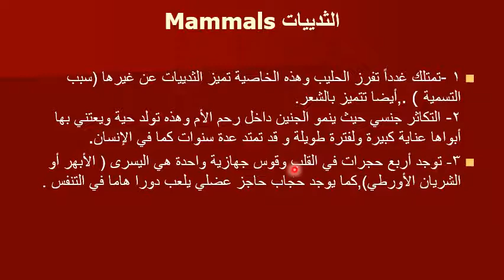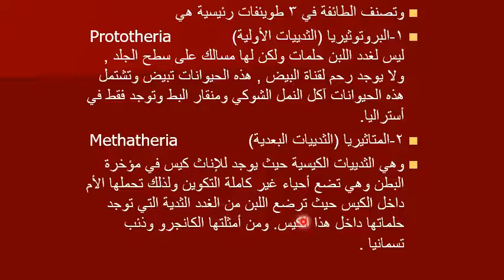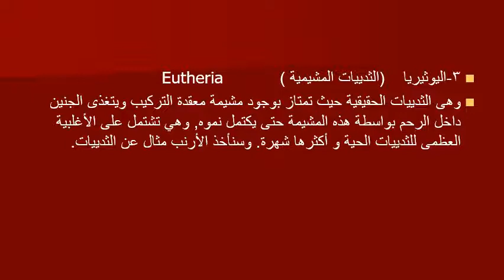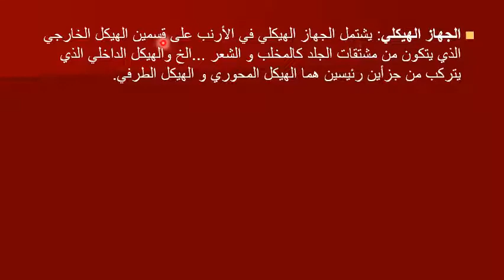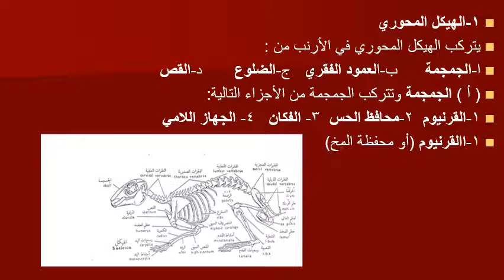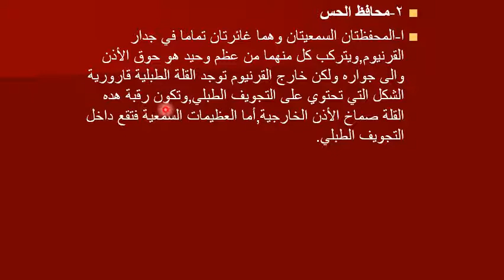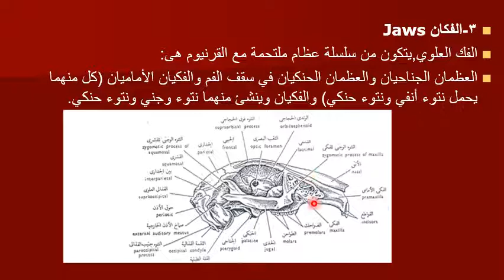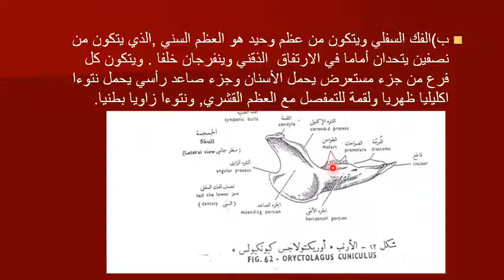فيديو المحاضرة الثانية عشر الثدييات الأرنب الجزء الأول